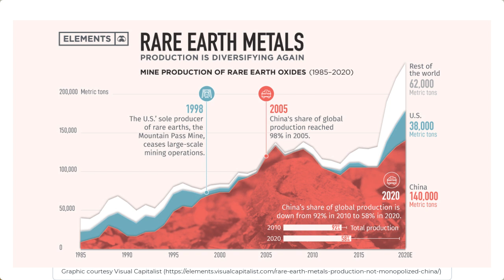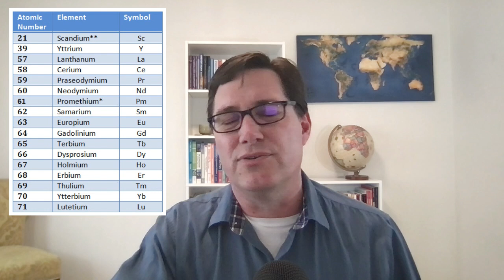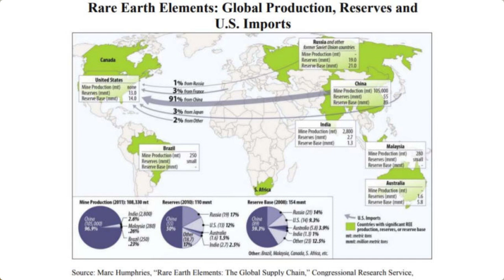China's Ban on Exports of Rare Earth Elements: A Threat to Global Supply Chains?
In this video, Professor Noah Zerbe from California State Polytechnic University, Humboldt, explores the implications of China's proposed export ban on rare earth elements essential to the production of high-tech goods like smartphones, electric vehicles, and military equipment. As the world's largest producer of rare earth elements, accounting for around 70 percent of total global production, China's move could have a devastating impact on global markets and manufacturing. Drawing on the concept of resource nationalism and the lessons of the OPEC oil embargo, Prof. Zerbe explains how economic interdependence and the need for diversification of supply chains are crucial in mitigating the risks of over-reliance on a single supplier. This video is a must-watch for anyone interested in international relations, global politics, and the future of high-tech industries.

Want to learn more about weaponized interdependence? Check out this video on the Russian oil price cap